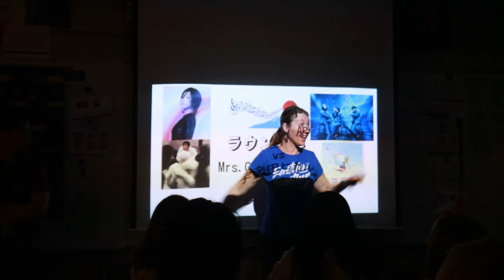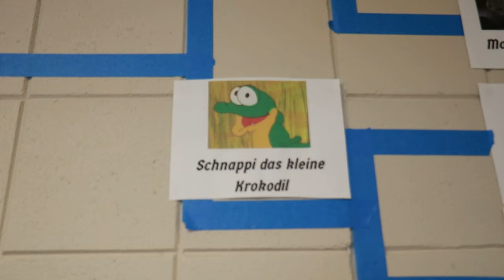The Flash 3.20.24